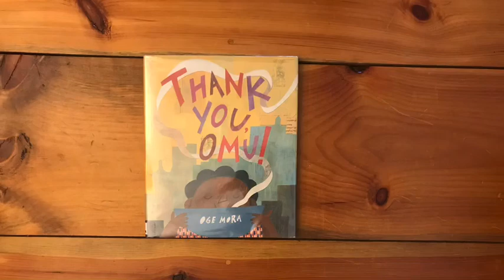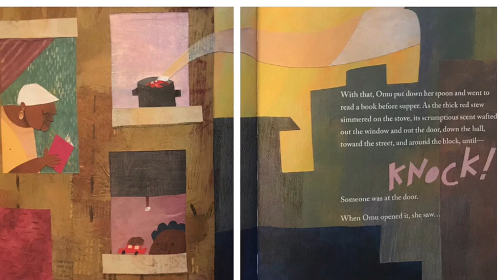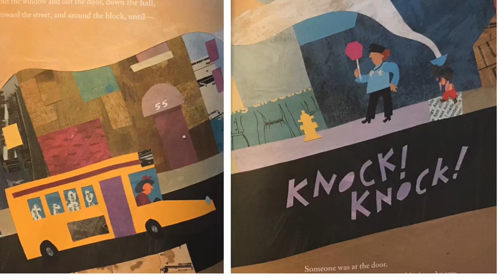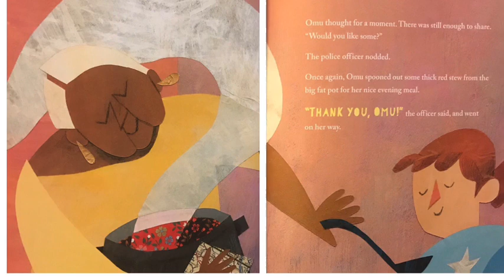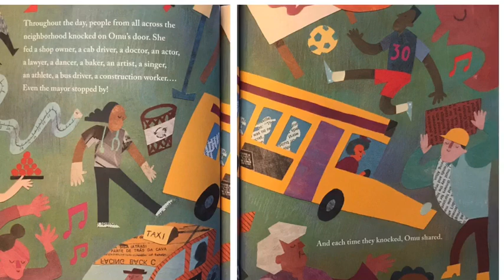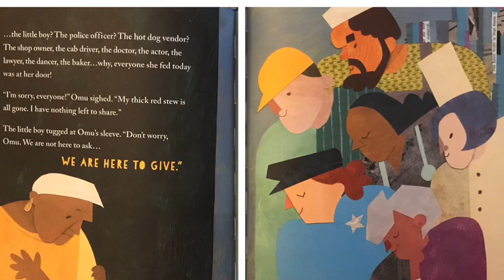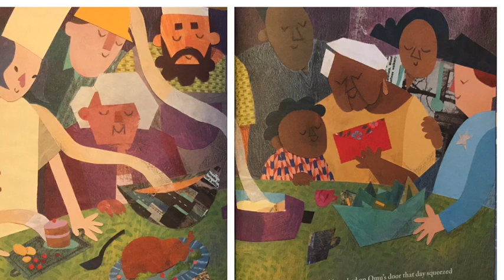Thank You, Omu